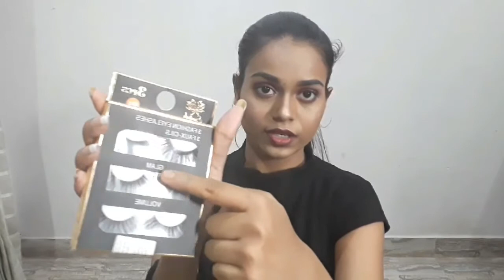Shein haul | shein accessories and beauty products haul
Hope u guyz like my todays video if you like to watch my todays video then plz hit the like button and share with your friends and family and also if u haven't yet subscribe to my channel then go for it.

THANKS for be with me.